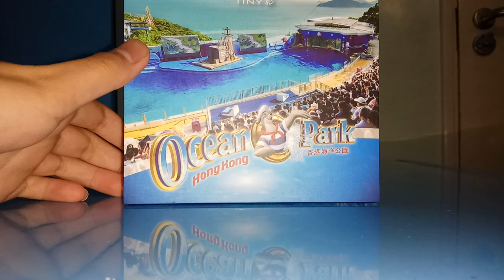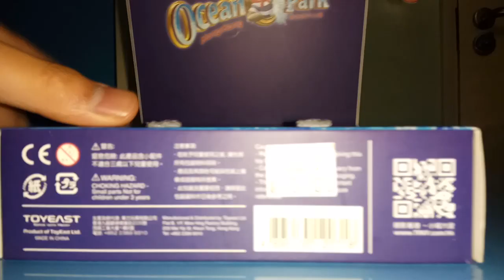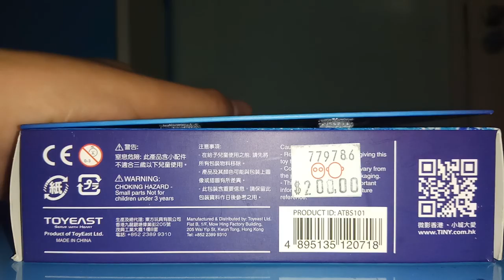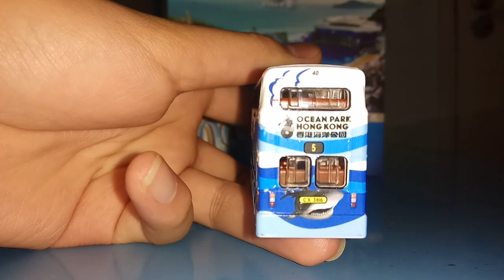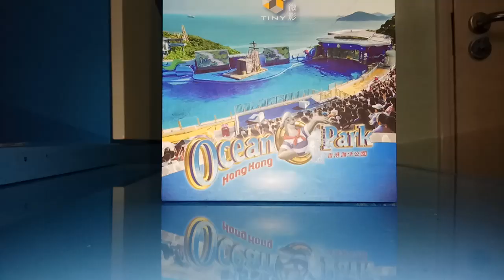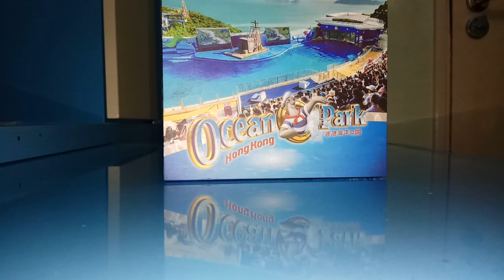Tiny微影海洋公園套裝介紹(49)